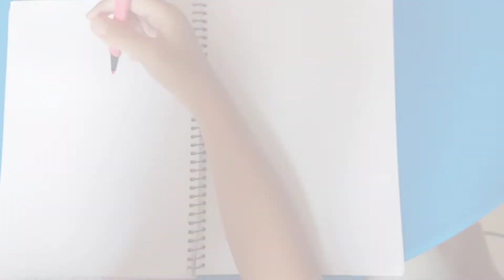Another sketch this afternoon: A pony 6 Aptil 2022